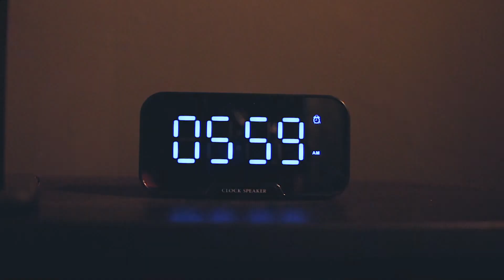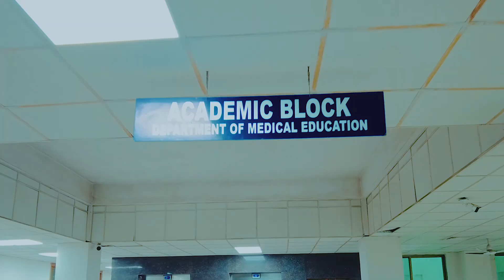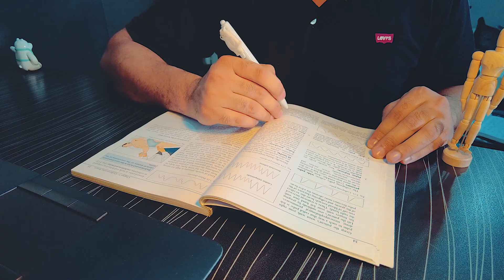A Day in the Life of a Medical Student in Pakistan 🇵🇰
Here's a sneak peak of my day in the Life as a Final Year Medical Student! Featuring some insight into what medical school is actually like & how medical students study.

🙋🏻‍♂️ New here? My name is Zerak and I am a final year medical student studying medicine in Lahore Pakistan. This channel is dedicated to helping medical and non medical students, giving an insight how it feels like to be a doctor in Pakistan, sharing human as well as reference medicine in the form of short informative videos, I hope these videos help 👍🏼